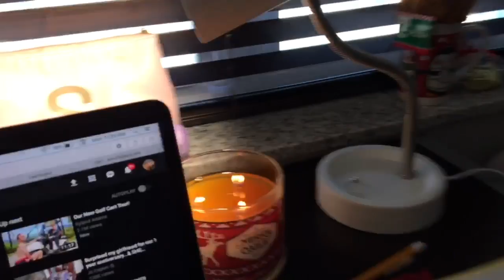decemburrrr - vlogmas episode 2💘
im sowwy it took me so long to get the second episode up its decembur